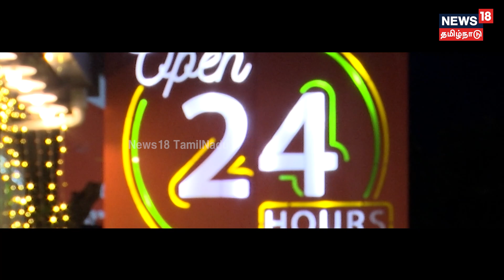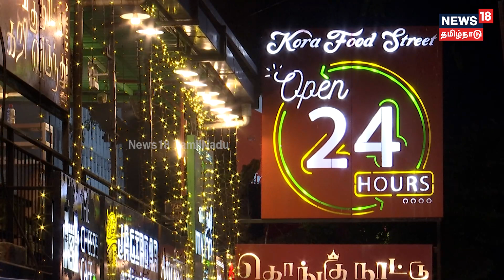Chennai Night Life | இரவை பகலாக்கும் சென்னை... இளசுகளின் புதிய ஹாட்ஸ்பாட் | N18V